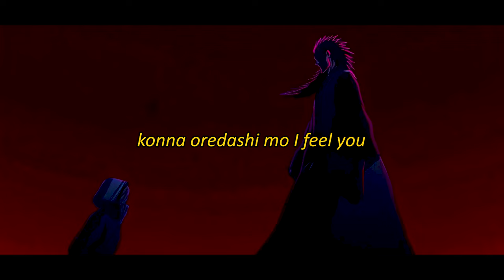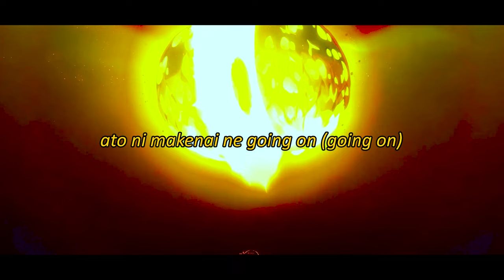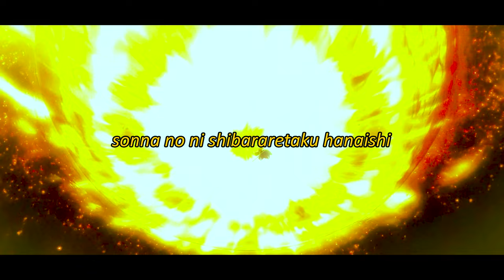ｲﾄｸﾞﾙﾏ - Daily life ft.BAL PROD. Kukyo icey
Twixtor from @RingWitDaHoodieTwixtor